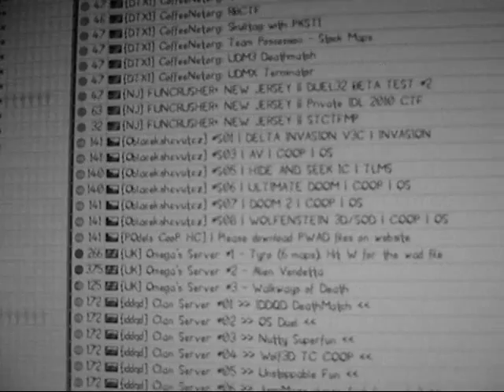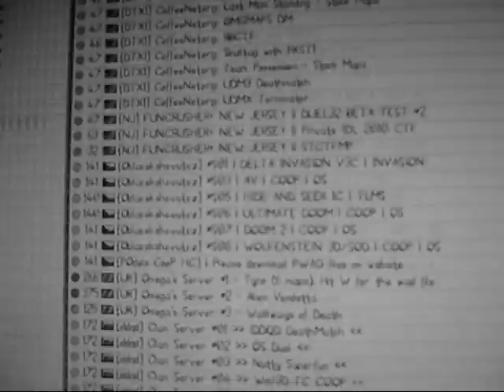GOMORRAHIZER TEAMS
video for TEAMS.

the audio for "whoresen" was added to the end for fun!

"GOMORRAHIZER" is spelled wrong in the video stupid mtv

post script:
 we realize that this video is horrible and are not responsible for lost time. : )